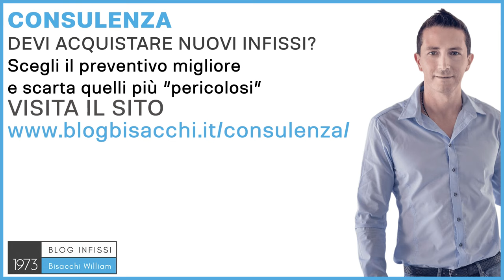Grate per finestre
0:00 grate per finestre
0:35 tipologie di grate per finestre
1:41 grate per finestre motorizzate
1:59 consulenza su grate antieffrazione